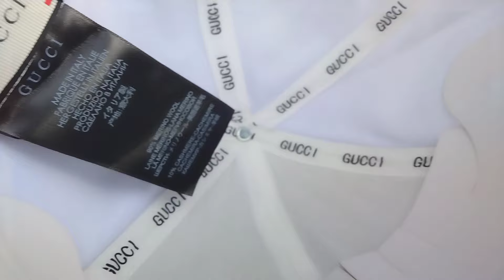TOPI BRANDED ‼️BANYAK PILIHAN ADA DI PASAR LOAK JATINEGARA